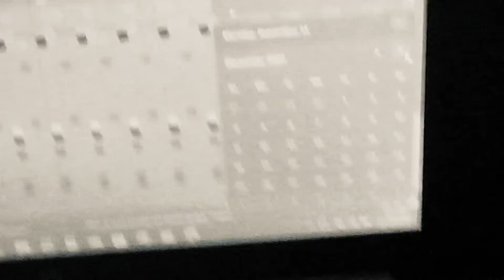Wither 3 Part 879 (2022)